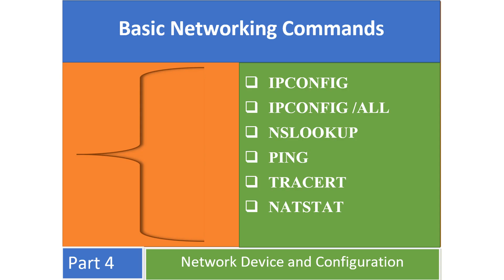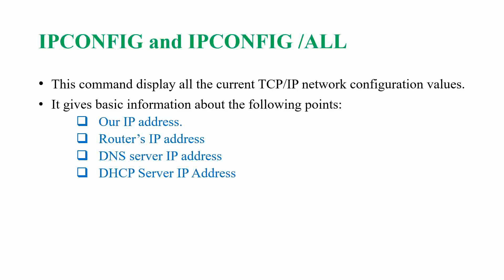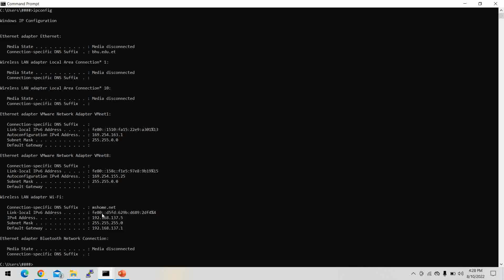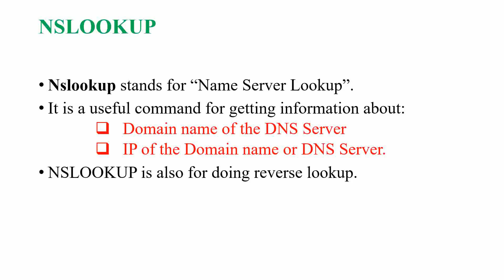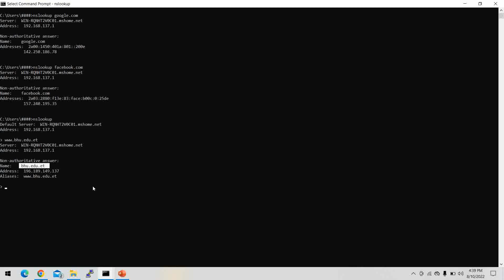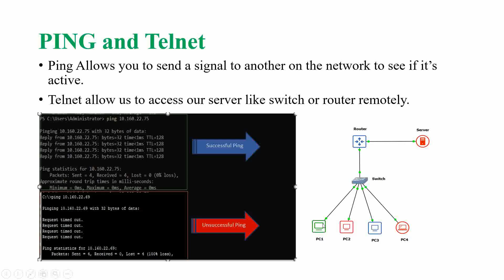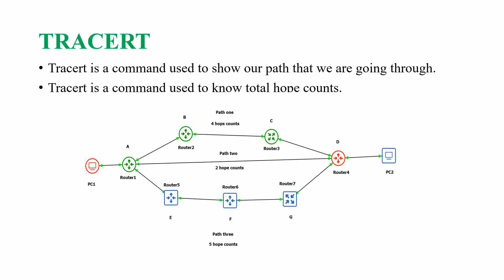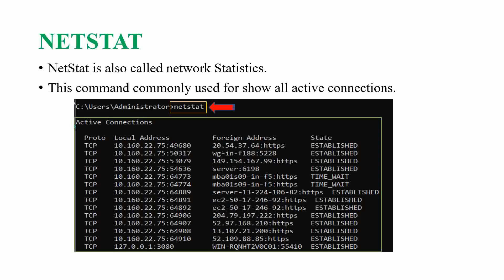Part 4. Basic Networking Commands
Basic networking commands like Ping, IPConfig, Telnet, Tracert and NSLookup have been clearly discussed in this video. So if you are interested to learn about those commands using Amharic and English Language this video is helpful.